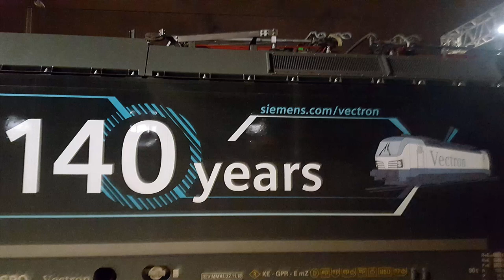Vectron MRCE X4E-626 z EIC 17006/7 do Berlina.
Vectron MRCE X4E-626 wynajęty przez PKP Intercity do obsługi połączeń międzynarodowych z pociągiem EIC 17006/7 relacji Warszawa Wschodnia - Berlin na stacji Poznań Główny.

Województwo: Wielkopolskie
Miejscowość: Poznań
Stacja: Poznań Główny
Data: 7 Październik 2019r.
Godzina: 19:21
Przewoźnik: PKP Intercity